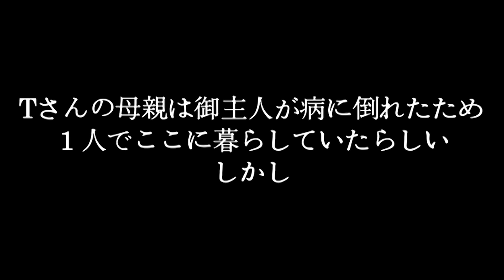【心霊】『自分の首を探す母親の霊 呪われた家を除霊せよ#1 』〜開かずの窓〜【橋本京明】【閲覧注意】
先日ロケを終えたばかりの新シリーズ「自分の首を探す母親の霊 呪われた家を除霊せよ」
両親が生前住んでいた実家の売却の相談に、橋本京明を訪ねたTさん夫婦。
そこは、怪奇現象が頻発する家であった！今回はそんなTさん宅へ、橋本京明が足を踏み入れる！！

第二章に続く

「陰陽師・橋本京明チャンネル」に関する情報を公開しております。

「陰陽師・橋本京明チャンネル」では、毎日の占いのほか、視聴者の皆様や開運を目指す方々が、
幸せを掴むための占い企画動画などを制作していきます。